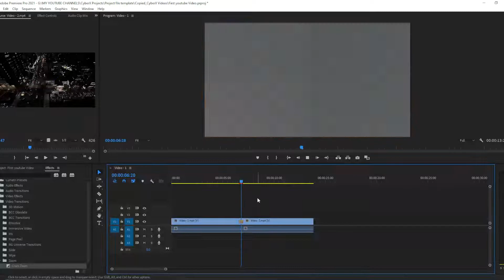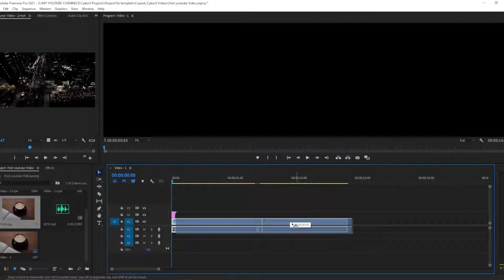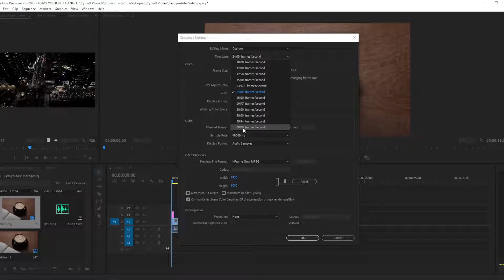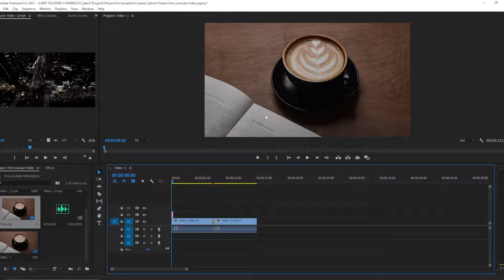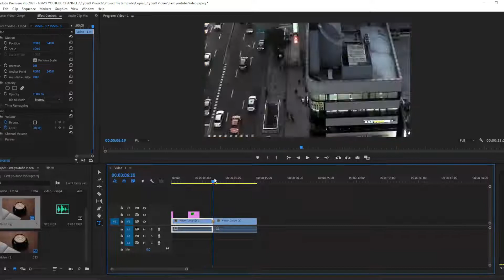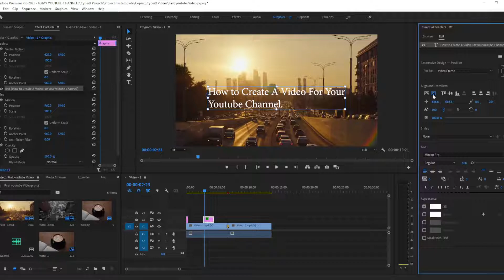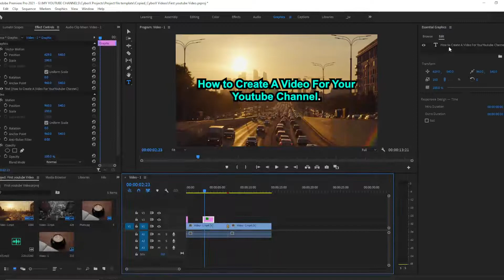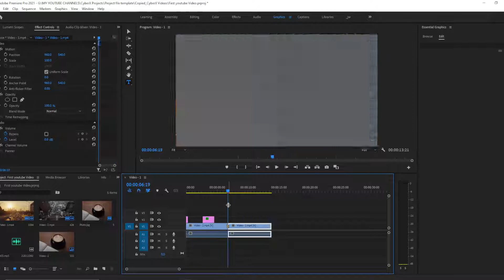Get Started with Your Video Editing For your Youtube channel (Ep. 2)